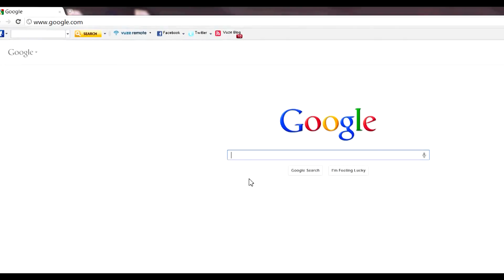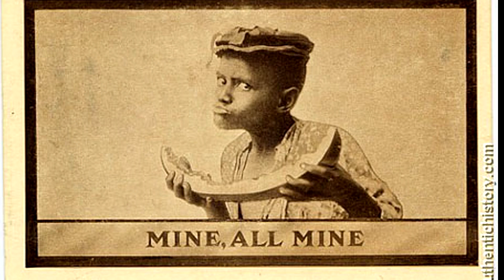Dwight Winfield Ant 3930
Race and Racism